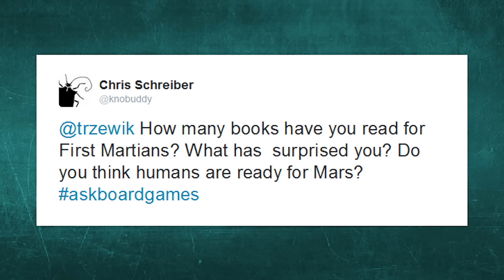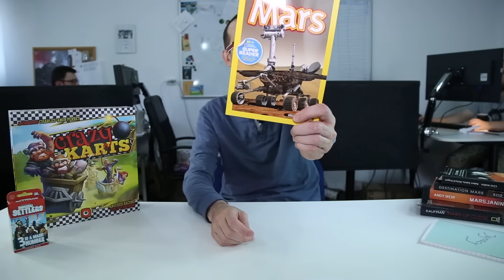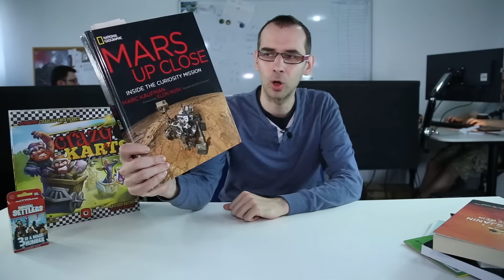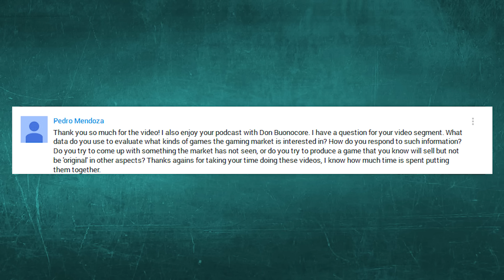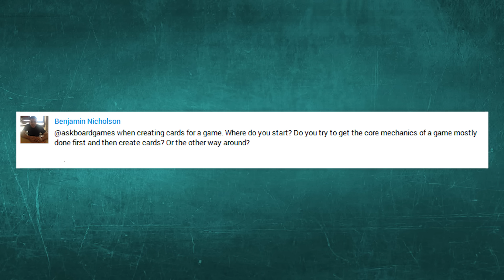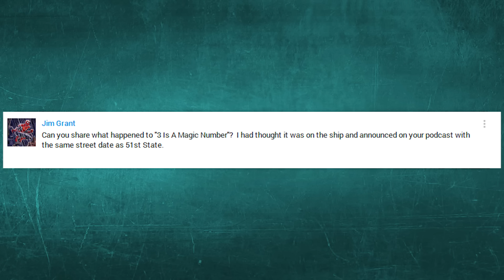Askboardgames - 3 is magic number